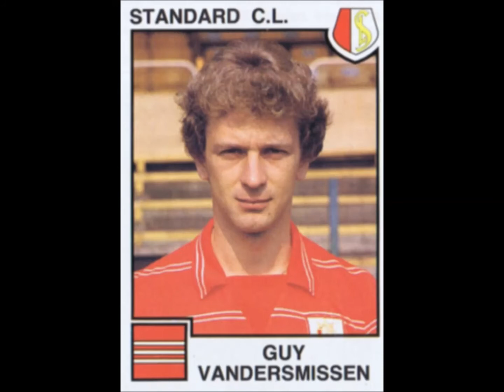PANINI STICKERS FOOTBALL 85 STANDARD CL TEAM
We present to you the Standart Liege Team for the Belgium Championship Season 1984-85

We stellen u het Standart Luik Team voor voor het Belgisch Kampioenschap Seizoen 1984-85
  Geniet ervan!!

Nous vous présentons l'équipe Standart Liège pour le Championnat de Belgique Saison 1984-85
  Profitez-en!!

Wir präsentieren Ihnen das Standart Lüttich Team für die Belgische Meisterschaftssaison 1984-85
  Genieß es!!